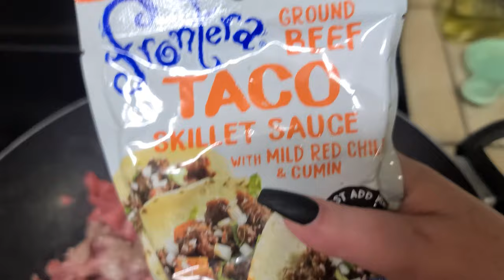Vlog 63 | Nails. Self Tanning. Catching up. Affordable Skincare.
Hey ya'll and Happy Saturday! Vlog Day. In this one we get new nails, talking about a super affordable skincare item I am loving and attempting to use self-tanner. Pray for me. LOL!

Amazon Favorites: